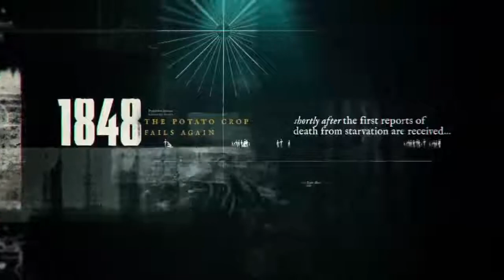The Best is Yet to Come KAG2020 🇺🇸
Courtesy of Joe M. and President Donald J Trump

WWG1WGA Trust The Plan